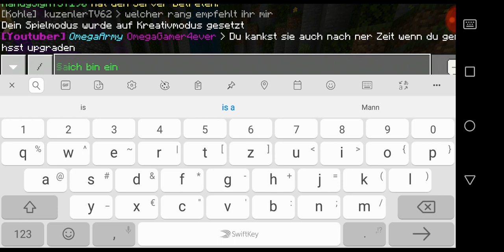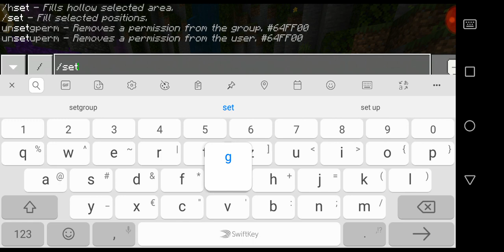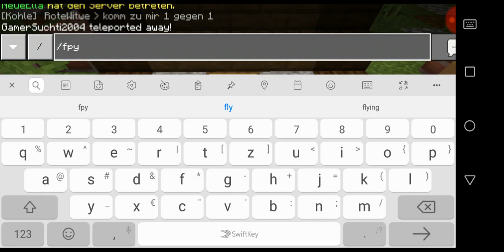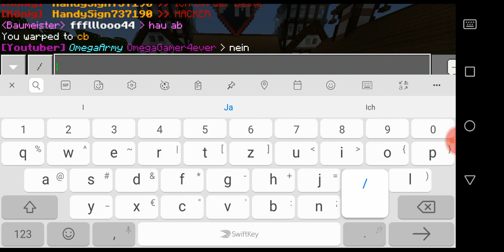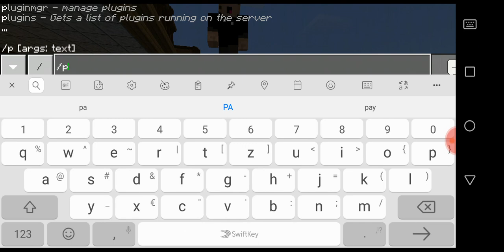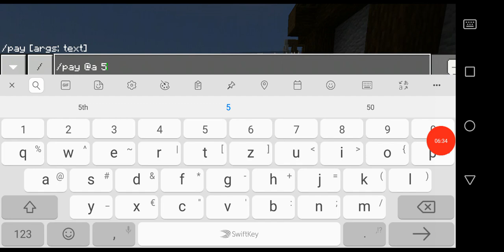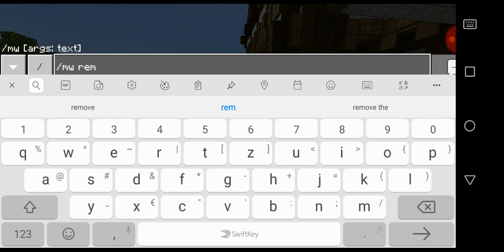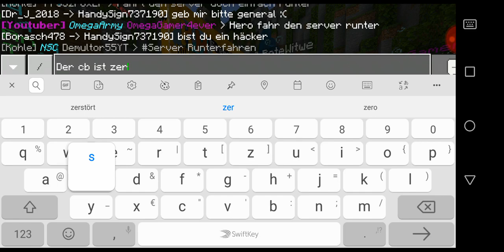ICH ZERSTÖRE KÖNIGSMINE 👿😈 Deutscher Mcpe Citybuild Server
Server IP: Koenigsmine.mcpe.dev
Port Standart (19132)

NICHT ANKLICKEN ;D